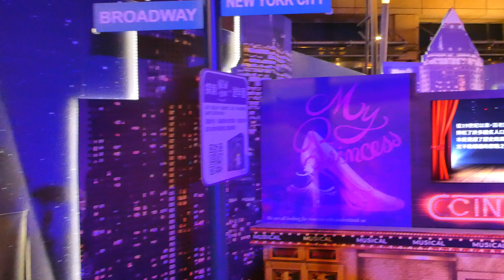2017.11.17 高雄夢時代 & 統一時代百貨高雄店 [Swiftcam KD100] [ZS70] [秀影365]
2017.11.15 統一時代百貨高雄店